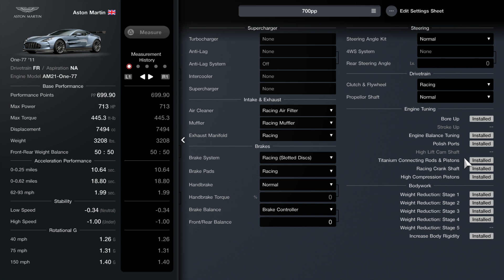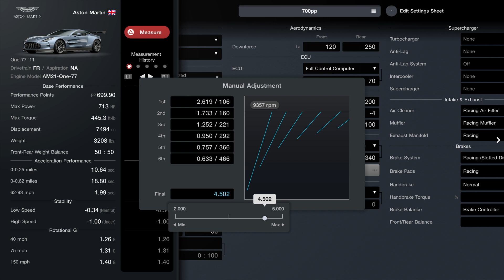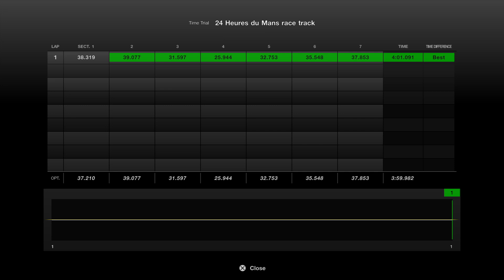[Gran Turismo 7] Aston Martin One-77 700pp tune (updated 1.52)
I finally got this car back so I updated the tune for 1.52 its still a little tail happy but it feel better than last time to me atleast.
hope this tune is useful